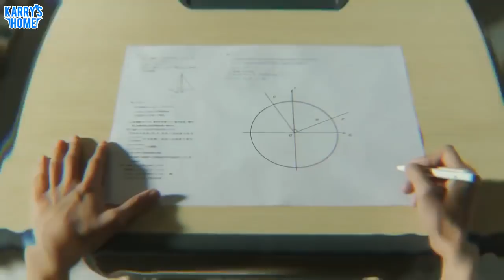[Vietsub][Weibo] 190402 Vương Tuấn Khải đem đến cho bạn bảo bối ôn thi đây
Time: Azure
Trans: Nina